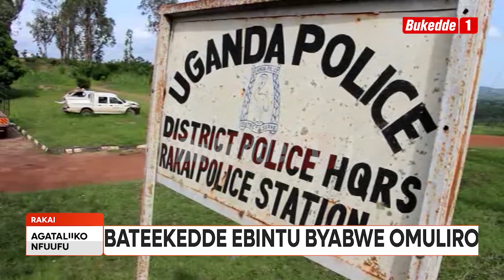Agataliikonfuufu: Abatuuze bakoonye amayumba n’okwokya ebintu by’abateeberezebwa okusaddaaka omwana.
Abatuuze batwalidde amateeka mu ngalo bwebasaanyizzaawo amaka g’abooluganda ne bazadde baabwe. bagasseeko okusaawa ensuku n’ennimiro zaabwe nebazikumako n’omuliro lwa kubateebereza kusaddaaka omwana ow’emyaka 2.